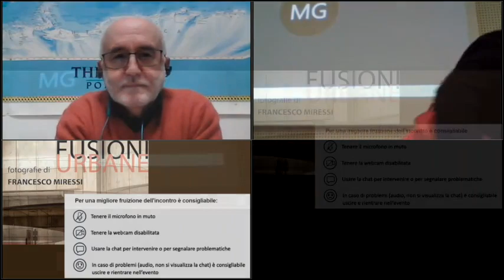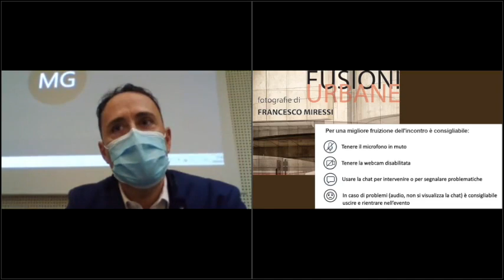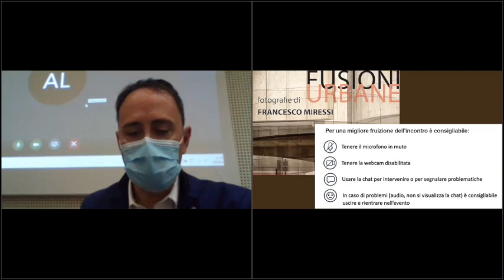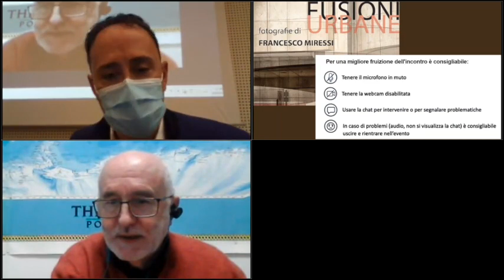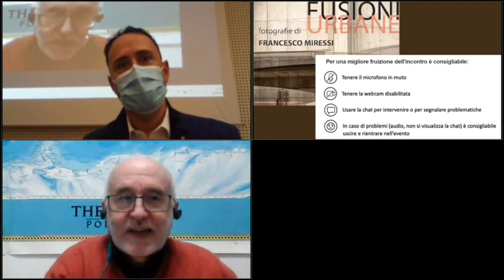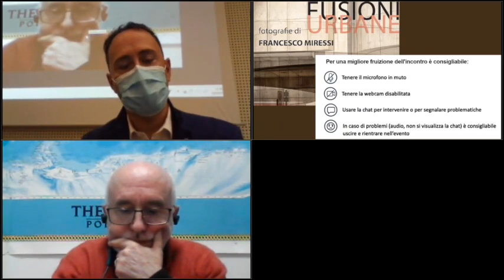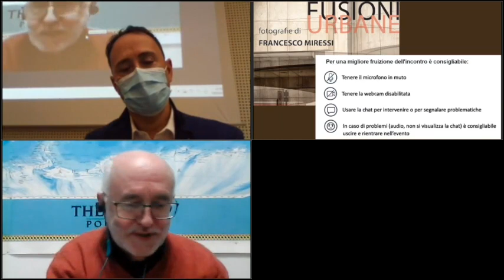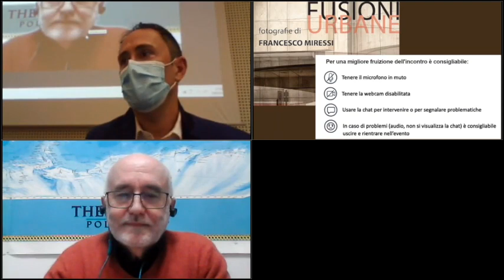Fusioni Urbane, la mostra con le fotografie di Pordenone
Dal 19 febbraio al 20 marzo 2021, alla Biblioteca civica di Pordenone, sarà possibile visitare la mostra con le fotagrafie di Pordenone di Francesco Miressi.
Maggiori informazioni, orari e modalità di prenotazione sul sito del Comune »